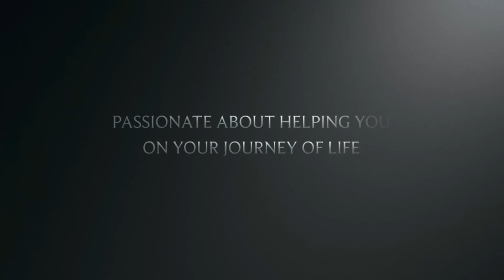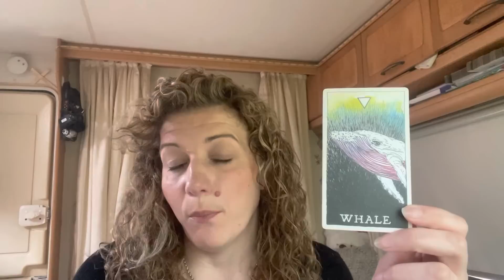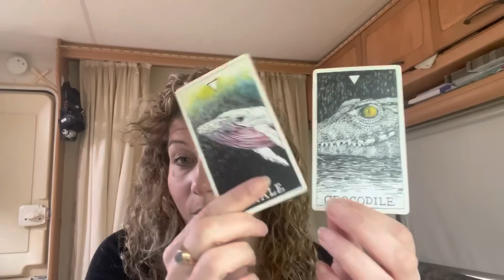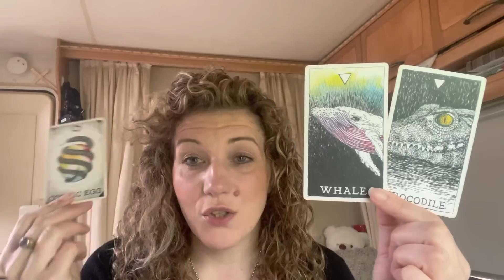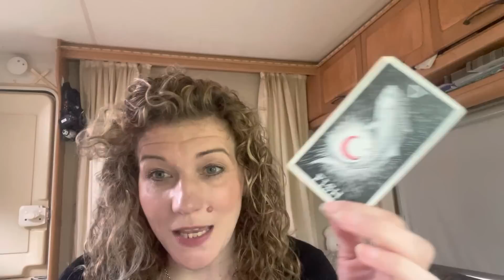🔥DM TO DF🔥I WONT LET YOU GO🔥DM DF🔥TWINFLAMES🔥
Welcome 😇

Emz xxx